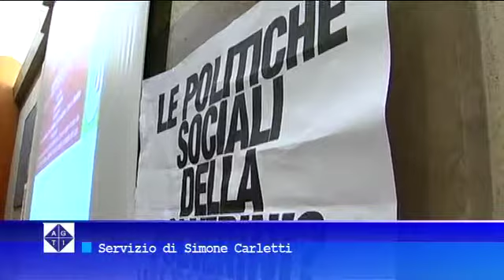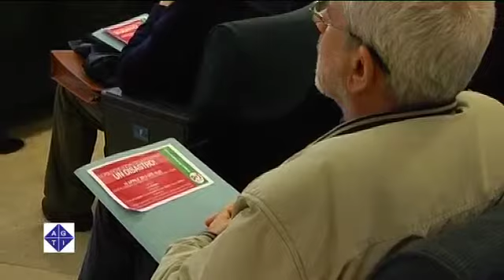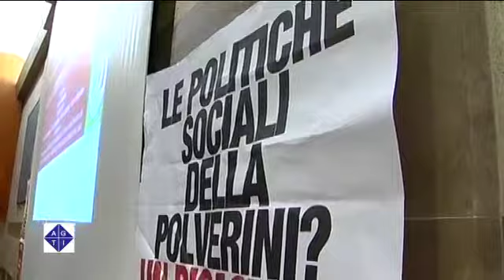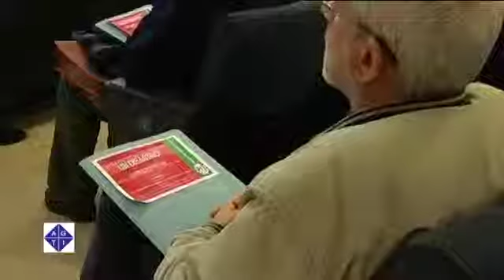Welfare, il Pd regionale contro la proposta di legge Forte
ROMA 19/4/2012: Welfare, il Pd regionale contro la proposta di legge Forte